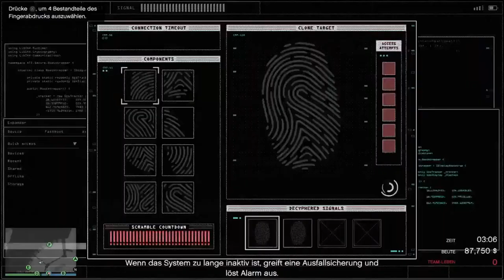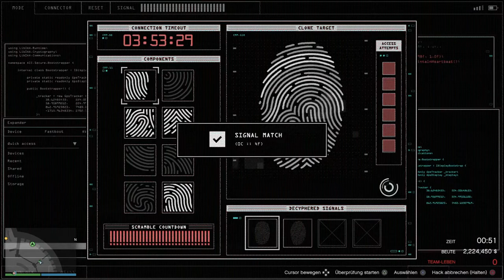Die Ganz Knappe Sache 😱|GTA Online Casino Heist💎💰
Casino Überfall auf Still und Leise Mode